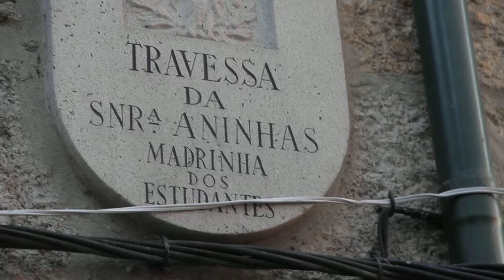Free Stock Footage